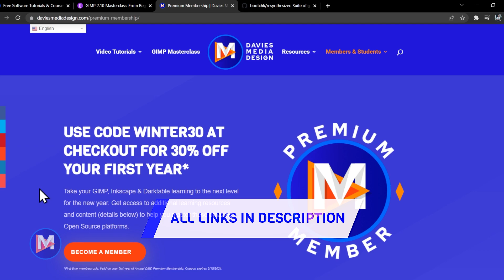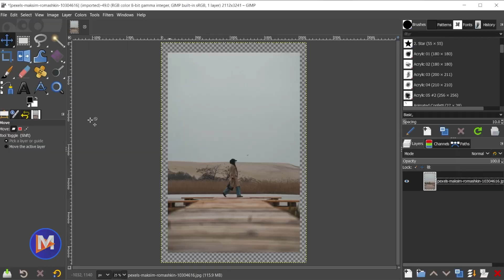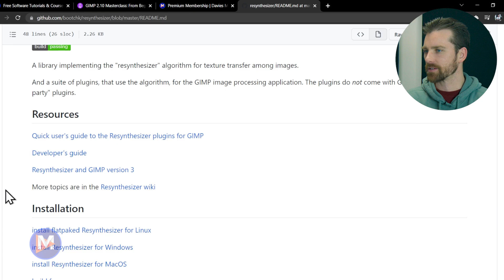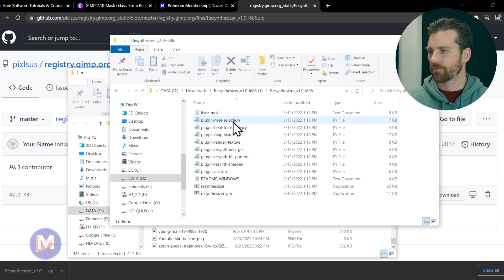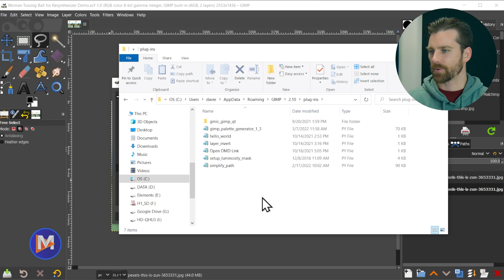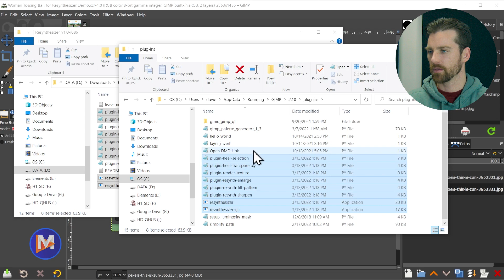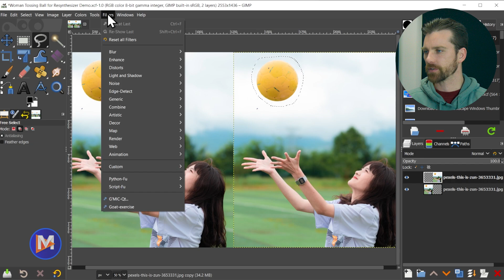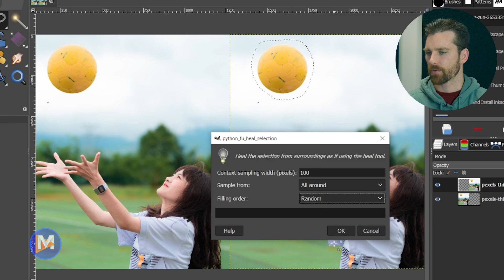Download and Install GIMP Resynthesizer Plugin for Windows 2022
In this GIMP 2.10 tutorial I show you how to download and install the popular Resynthesizer plugin. This plugin allows you to easily remove objects from photos with a selection, as well as seamlessly blend patterns and expand the boundaries of a photo. I show you where and how to download the Resynthesizer plugin for 2022, as well as a quick demo of how to use the plugin once installed. This free plugin is one of the best plugins available for GIMP - the free photo editor!

0:00 - Intro & Resources
0:37 - What is the Resynthesizer Plugin?
1:40 - Where to Download Resynthesizer
2:47 - Extract Resynthesizer Plugin Files
3:51 - Locate GIMP's Plugins Folder
4:41 - Add Resynthesizer Files to GIMP
5:55 - Resynthesizer Demo
7:54 - Final Thoughts